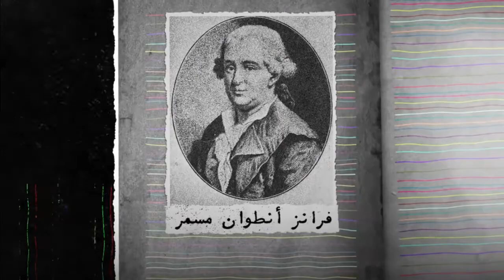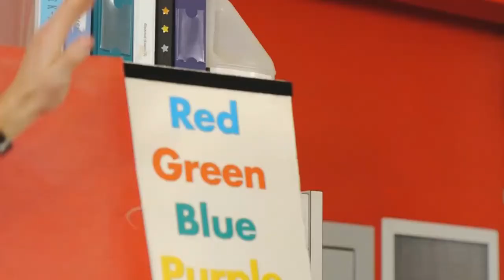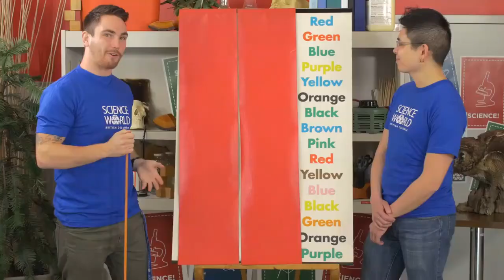Stroop test🌈 التنويم المغناطيسي😵 حقيقة 😵 خدعة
HIND RULES :
Relations amoureuses, familiales, amicales, professionnelles ...SOCIALES! Soyez heureux seul et avec les autres !